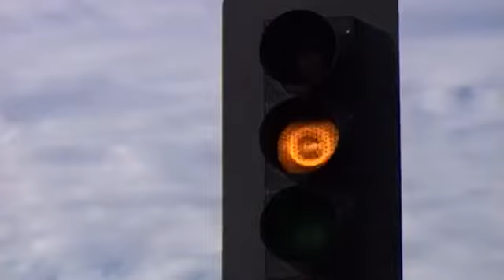FEA book 3 - lesson #109 (Diffrent types of communities...